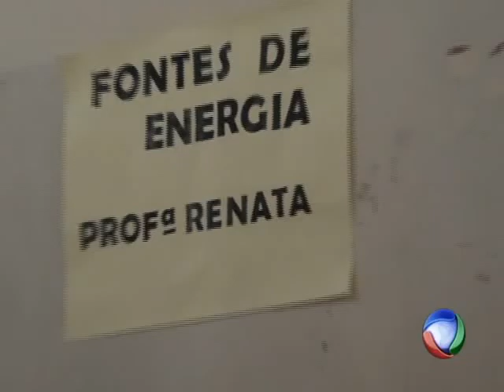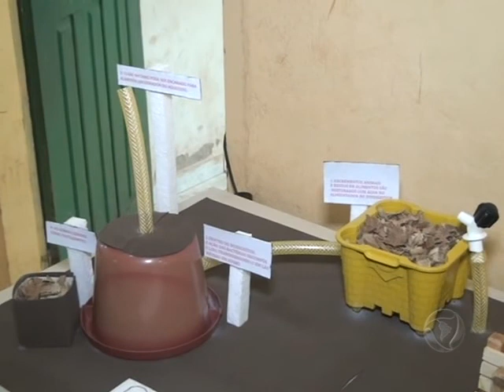Alunos do Ceja apresentam trabalhos sobre energia